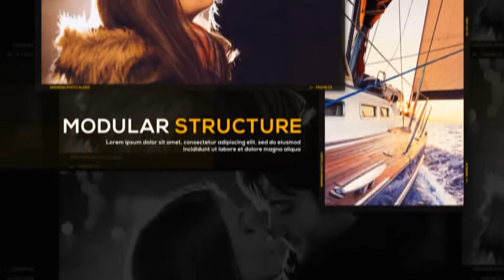Inspiring Photo Slides | After Effects template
Last Update: 30 September 15
Created: 30 September 15
After Effects Version: CC 2015, CC 2014, CC, CS6, CS5.5, CS5
Universal Expressions: No
Length: 1:09
Resolution: 1920x1080
File Size: 409KB
Media Placeholders: 41
Text Placeholders: 17, 41
Category: (video-displays)

Description: Project features: Multi-purpose template Very easy color control Modular structure, add remove scenes easily Very well orginized template No plugins required 41 Placeholders for video or photo 17 Placeholders for text Full HD resolution (1080p) After Effects CS5 or above Pictures and music track not included Great soundtrack by you can find Some screenshots:...